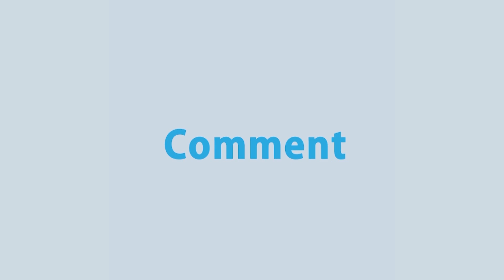জেলায় জেলায় পৌঁছে গেছে করোনা ভ্যাক্সিন | Corona Vaccine Distribution | Rtv News